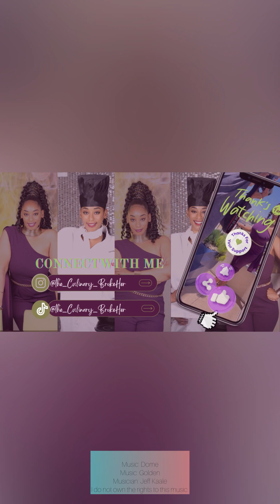How I Started In Real Estate:-)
I am new to Youtube and I want to get to know you! Here is a short video and story of how I got started in Real Estate. I look forward to connecting with you!!